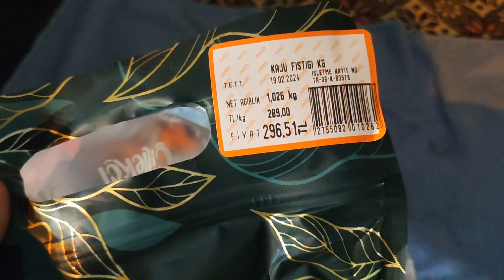তুরস্কের 🇹🇷 বাদাম উৎপাদন ও আমদানি-রপ্তানি সম্পর্কে অল্প কিছু ইনফরমেশন।